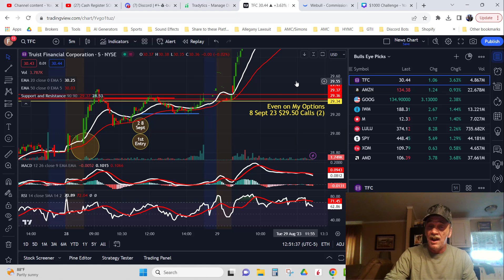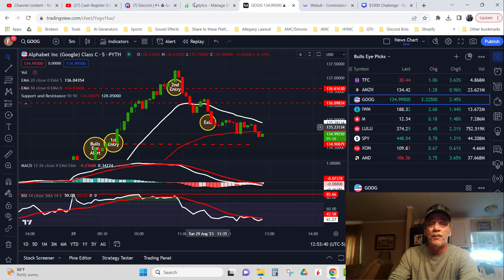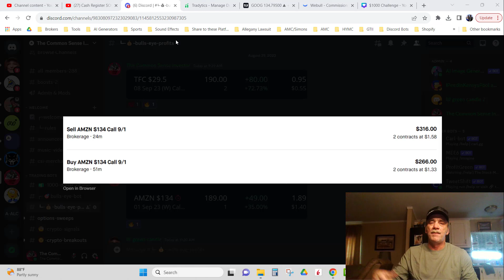AMC Day 3 | I'm Getting My Money Back